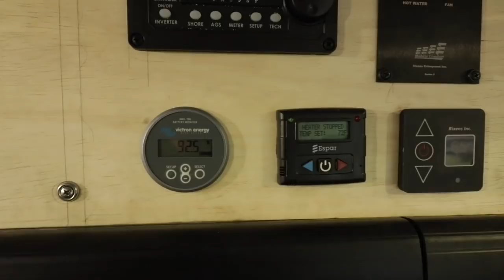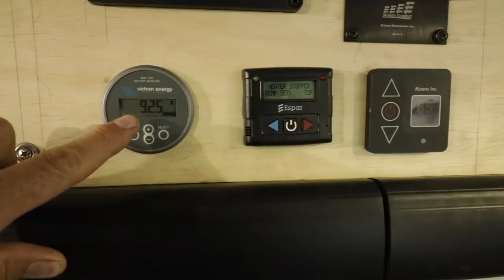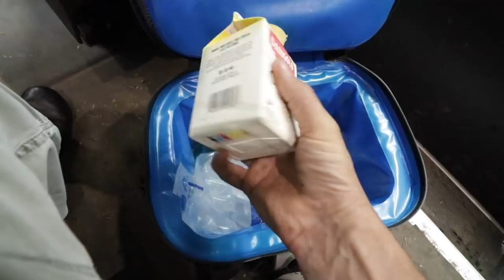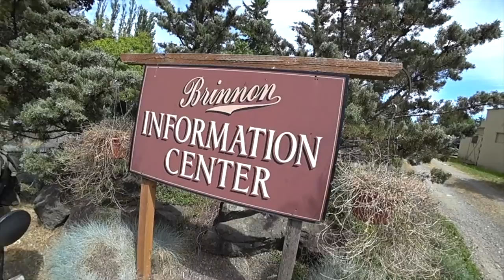Why I Stopped Uploading To YouTube